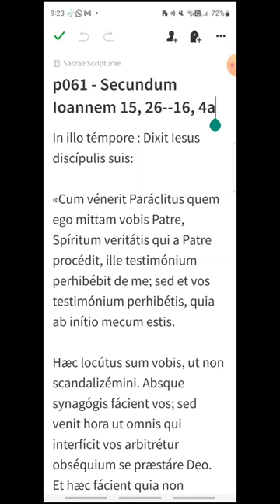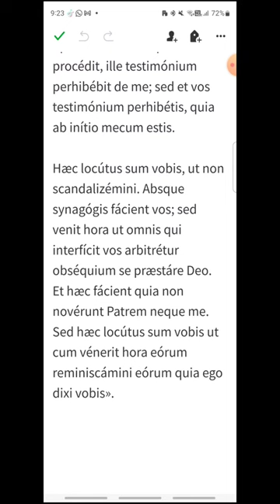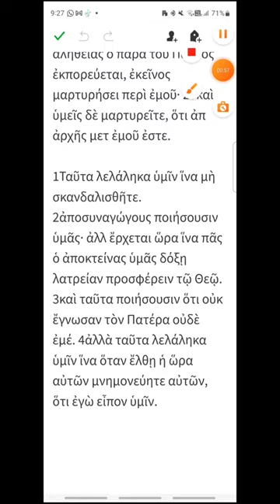p061 - Juan 15, 26--16, 4a - EVANGELIO DEL DÍA en Latín, Español y Griego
Lunes VI de Pascua
00:16 Latín
01:08 Español
01:56 Griego